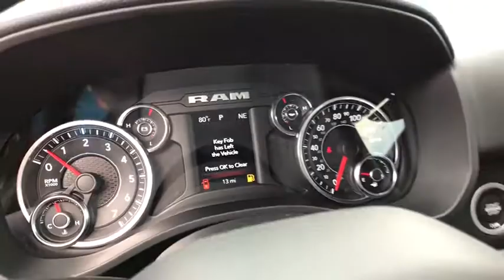2019 RAM 1500 Great Falls, Helena, Havre and Lewistown, ID KN554357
DIAMOND BLACK CRYSTAL PEARLCOAT NEW 2019 RAM 1500 available in Great Falls, Idaho at Lithia CDJR Great Falls. Servicing the Helena, Havre and Lewistown, ID area.
2019 RAM 1500 BIG HORN 4X4 CREW CAB 6'4 BOX - Stock#: KN554357 - VIN#: 1C6SRFMTXKN554357

EPA 21 MPG Hwy/15 MPG City! Diamond Black Crystal Pearlcoat exterior and Diesel Gray/Black interior, Big Horn trim. 4x4, Back-Up Camera, iPod/MP3 Input, Alloy Wheels, SPORT APPEARANCE PACKAGE, BIG HORN LEVEL 1 EQUIPMENT GROUP READ MORE! br /br /KEY FEATURES INCLUDEbr /4x4, Aluminum Wheels MP3 Player, Keyless Entry, Privacy Glass, Child Safety Locks, Electronic Stability Control. br /br /OPTION PACKAGESbr /BIG HORN LEVEL 1 EQUIPMENT GROUP rear window defroster, cluster 3.5 TFT color display, power 8-way driver seat, rear power sliding window, sun visors w/illuminated vanity mirrors, glove box lamp, integrated center stack radio, class IV receiver hitch, single disc remote CD player, power 4-way driver lumbar adjust, power adjustable pedals, foam bottle insert (door trim panel), Google Android Auto, for more info, call , exterior mirrors courtesy lamps, 1-year SiriusXM radio service, auto dim exterior driver mirror, Uconnect 4 w/8.4 display, SiriusXM satellite radio, exterior mirrors w/supplemental signals, Big Horn IP badge, rear dome lamp w/on/off switch, universal garage door opener, power heated fold away mirrors, rear view auto dim mirror, 8.4 touchscreen display, 5.7L V8 HEMI MDS VVT ENGINE HEMI badge, dual rear exhaust w/bright tips, 7,100 lbs GVWR, 180 amp alternator, heavy duty engine cooling, active noise control system Any negative equity amount will be applied toward purchase of sale vehicle. On approved credit. See dealer for details. On select vehicles, excludes special clearance vehicles, see store for details. Value determined by dealer, minus reconditioning cost and/or excessive mileage. Any negative equity will be added toward purchase of sale vehicle. On approved Credit. Trade in vehicle must be within NADA guidelines. br /br /Price does not include title, license, or dealer doc fees.  Price contains all applicable dealer incentives and non-limited factory rebates. You may qualify for additional rebates; see dealer for details.br /